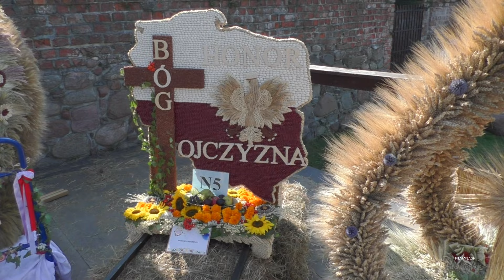Dożynki wojewódzkie 2024 w Grudziądzu.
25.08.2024